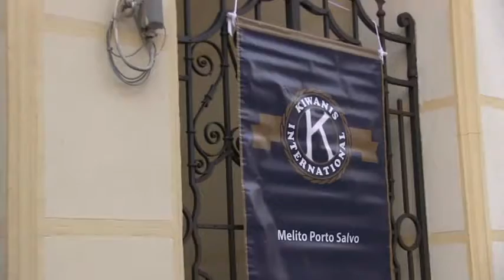Melito P S Raccolta Giocattoli per i Bambini non abbienti